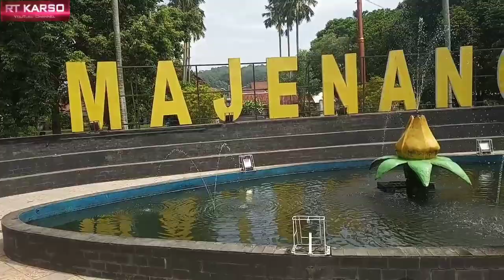di taman kota majenang udara ny sejuk dan segar